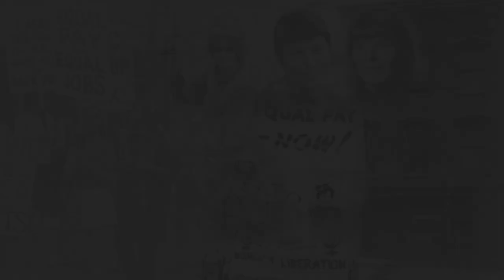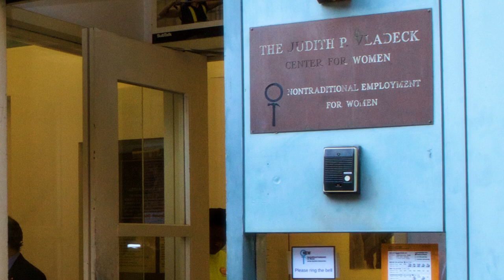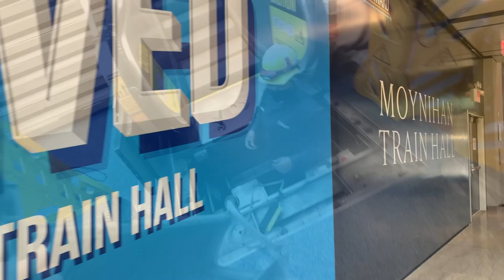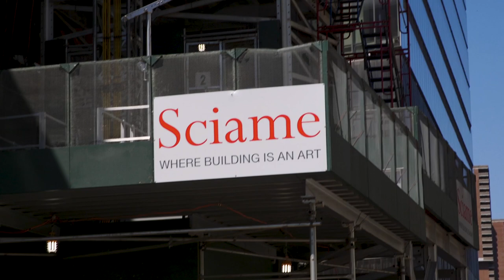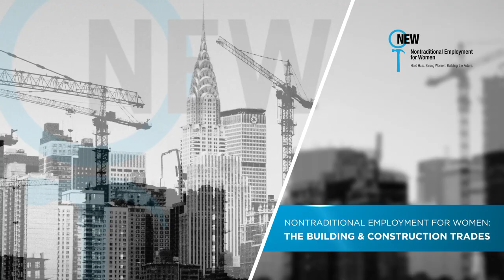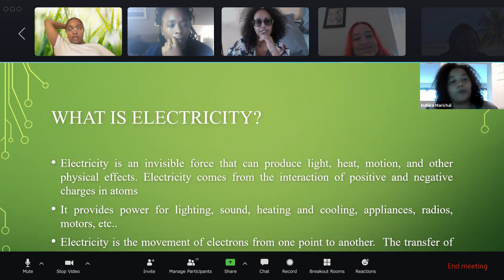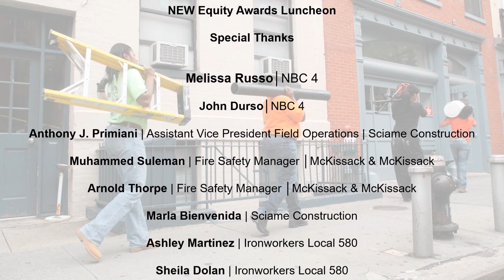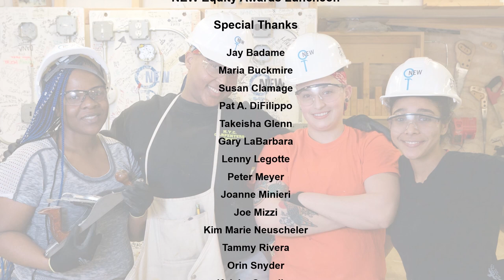2021 NEW Virtual Equity Awards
NEW's Equity Leadership Awards Luncheon celebrates the women building New York City. For more than 40 years NEW has trained and placed women in the skilled construction trades and related fields, helping them secure sustainable wages for themselves and their families. The women who enter the doors of NEW are changed; they walk out confident and ready to begin their journey in a new career. The NEW Equity Leadership Awards Luncheon recognizes the hard work and dedication of NEW students and graduates as well as those who support them.

Every contribution you make to NEW will be matched dollar for dollar up to $10,000!